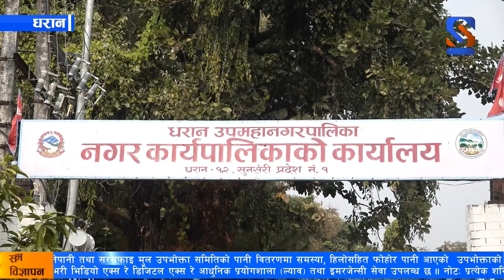रिपोटिगंका लागि पुगेका पत्रकारहरुलाई धरान उपमहानगरपालिका प्रमुख हर्क साम्पागंले धम्क्याए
कार्यपालिका बैठक बस्न नसकिरहेको विषयमा रिपोटिगंका लागि पुगेका पत्रकारहरुलाई धरान उपमहानगरपालिका प्रमुख हर्क साम्पागंले धम्क्याएको भन्दै नेपाल पत्रकार महासंघ सुनसरीले ध्यानाकर्षण भएको जनाएको छ ।